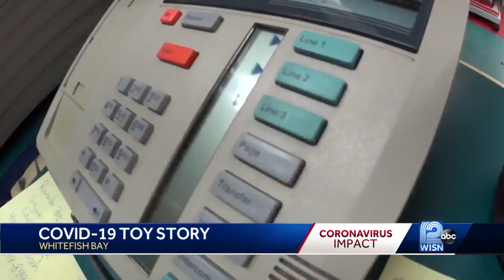Store provides toys, games to help make staying at home easier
The phones haven't stopped ringing at Winkie's Toys and Variety in Whitefish Bay as people try to find ways to keep entertained during the "Safer at Home" order.

People can have their orders delivered of they can pick them up outside the store.